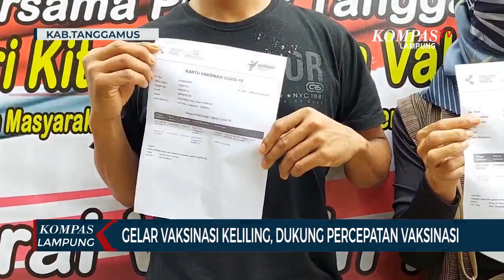Demi Menjangkau Warga Terjauh,Polres Tanggamus Gelar Vaksinasi Keliling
LAMPUNG, KOMPAS.TV  Untuk merealisasikan percepatan vaksinasi nasional, Polres Tanggamus lakukan vaksinasi keliling.

Program vaksinasi keliling ini merupakan kerja sama antara Polda Lampung bersama polres di 15 kabupaten/kota se-Provinsi Lampung.

Nantinya, vaksinasi keliling akan ditujukan untuk warga yang belum mendapatkan vaksin Covid-19 dan tinggal di lokasi terjauh.

Dalam pelaksanaannya Polres Tanggamus juga menggandeng Dinas Kesehatan, Satpol PP dan BPBD setempat.

Selain itu, vaksinasi keliling ini juga akan digelar menggunakan kendaraan Dinas Polri dan langsung mendatangi warga di sejumlah titik lokasi.

Polres Tanggamus mendapatkan alokasi vaksin jenis Sinovac, sebanyak 200 vial atau sekitar 2000 dosis vaksin untuk tahap awal dosis kedua. Vaksin tersebut nantinya akan disalurkan kepada setiap Polsek di Kabupaten Tanggamus.

Dikonfirmasi melalui Ipda Asri Maulana Syarif selaku pengawas vaksin keliling di Polres Tanggamus menyebut, bahwa program vaksinasi keliling akan dilakukan untuk menjangkau setiap warga yang berada di lokasi terjauh Kabupaten Tanggamus agar dapat menerima vaksin Covid-19.

"Kedepannya kami akan menitikberatkan pada lokasi-lokasi yang memang jauh dari lokasi vaksinasi. Kemudian, untuk vaksinasi keliling dan gerai vaksinasi akan terus dilakukan untuk mempercepat masyarakat untuk divaksin." ujarnya.

Tidak hanya vaksinasi keliling, Polres Tanggamus juga menggelar gerai vaksin presisi di lokasi Mapolres Tanggamus.

Kegiatan vaksinasi keliling ini diharapkan dapat mendukung percepatan vaksinasi nasional dan meningkatkan herd immunity atau kekebalan kelompok.